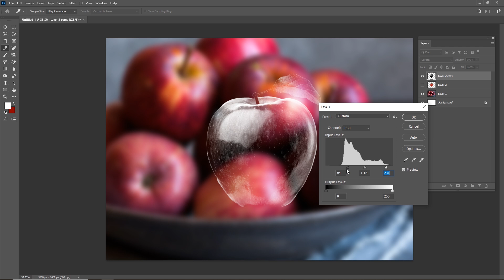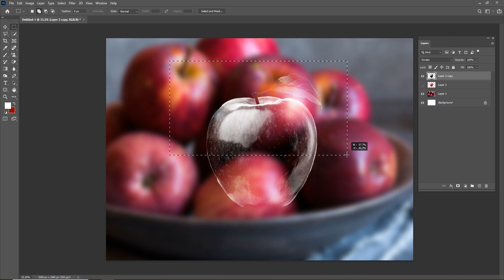Photoshop Manipulation Technique | Free Photoshop Tutorial 2023